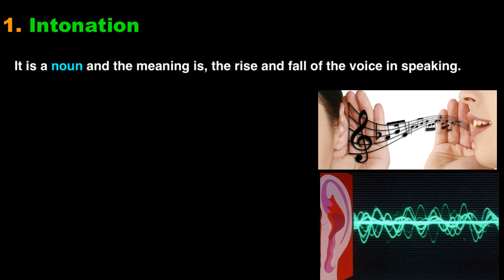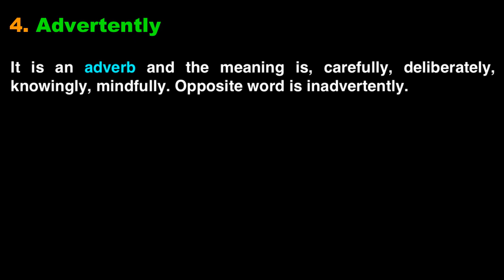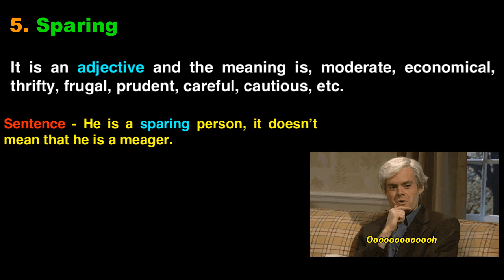Day 6: Learn Word meaning From Mr Shashi Tharoor’s Vocabulary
Enjoy another 5 interesting five english word meaning.